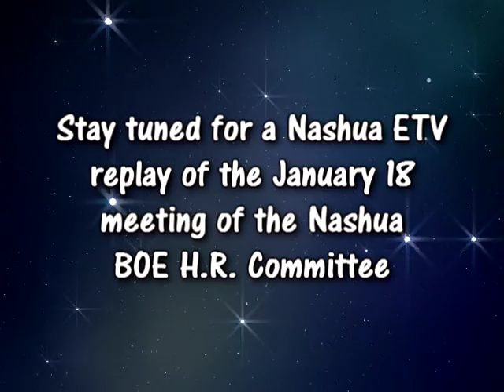10129 1 Nashua BOE HR Committee 1/18/17